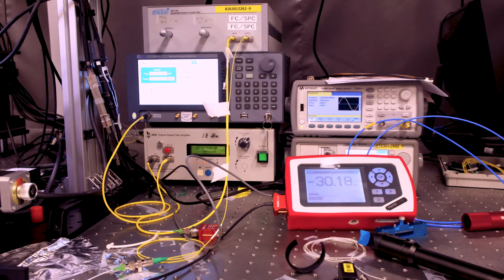NUS Electrical Engineering: Beyond the Light Bulb with Hong Jie | Alumni Sharing Series 2021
Ng Hong Jie (Class of 2020) shares with us his educational experience in Electrical Engineering. From circuitry to coding, Hong Jie brings us a glimpse of the potential skillsets of Electrical Engineering. And no, he doesn't fix light bulbs.